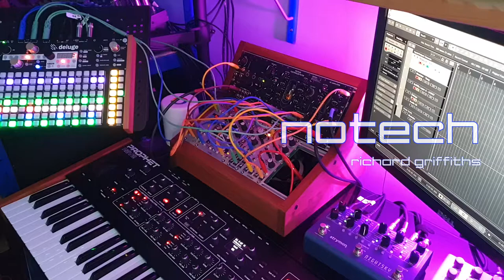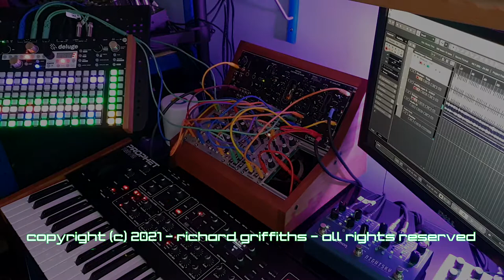"Notech" - Eurorack Techno Live Jam // Richard Griffiths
This is a live techno jam using my Eurorack modular synth.  Cubase is sending clock to Erica MIDI2CV which is then clocking PNW.  The PNW get's the run signal from Synthstrom Deluge gate 3, which in turn is also clocked and started from Cubase sync.  Sequential Prophet REV2 is used for textures.

Modules Used :
MakeNoise Maths,
ALM/BusyCircuits Pamela's New Workout / PNW
Erica Synths Black Wavetable VCO
Erica Synths Fusion VCF
Erica Synths Fusion VCA
Erica Synths MIDI 2 CV
2HP Trim
Intellijel Dixie 2+ VCO
Intrllijel Quad VCA

HOSA patch cables used throughout.